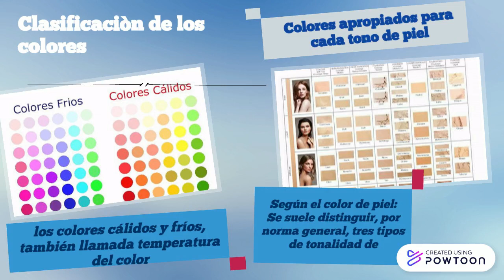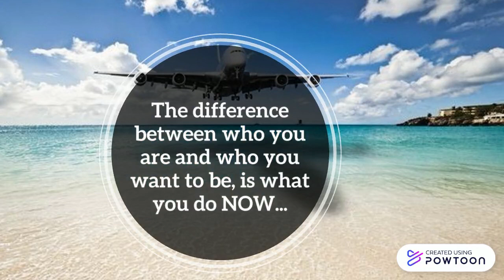Presentacion De manejo de imagen y voz-copy